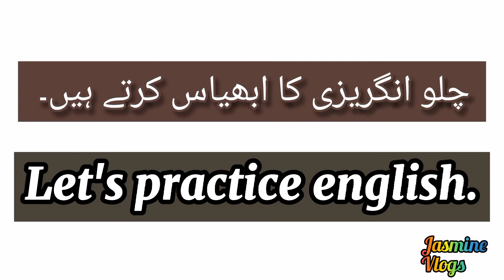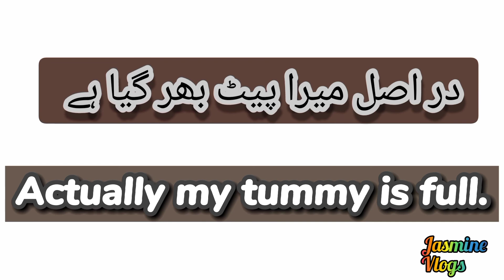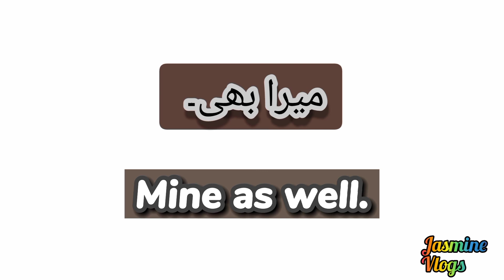URDU TO ENGLISH 20 SENTENCES DAILY ENGLISH USES SENTENCES اردو سے انگریزی جملے